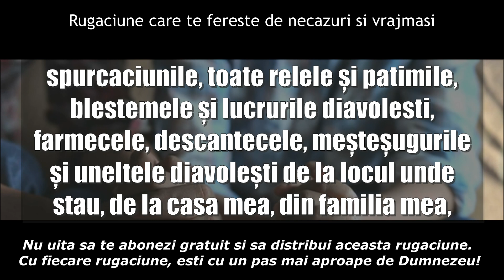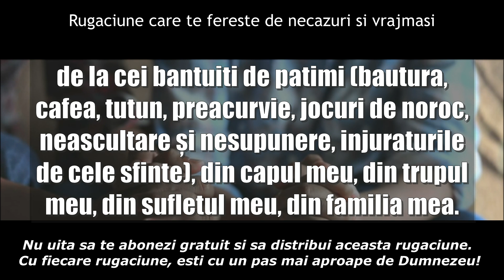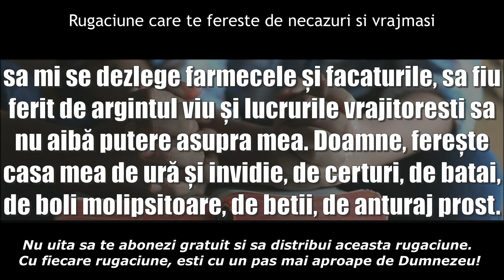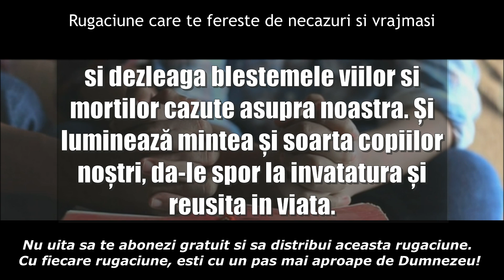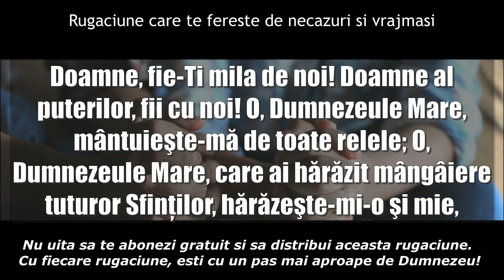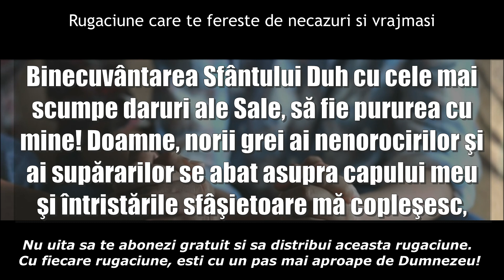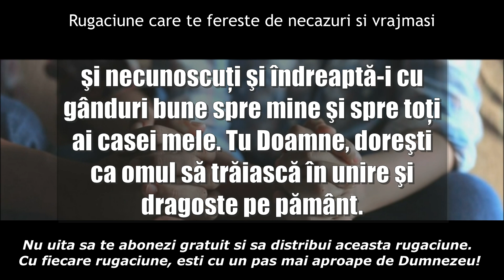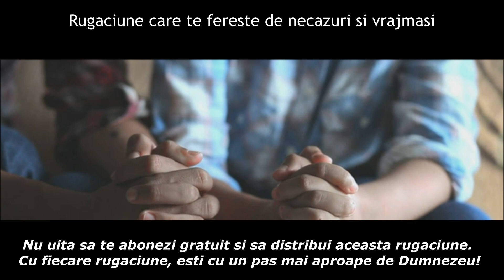SFANTA RUGACIUNE CE TE FERESTE DE NECAZURI, DUSMANI SI VRAJMASI -DEZLEAGA FARMECE, BLESTEME SI VRAJI